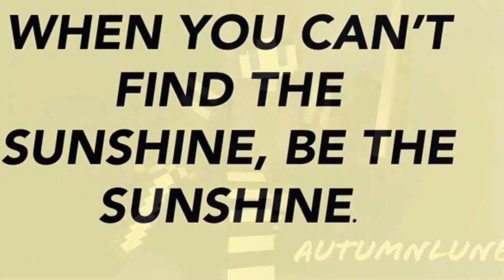Mincraft survival episode 1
Sorry if it seems like I’m talking to myself the app I use to record didn’t seem to pick up audio so I hope you enjoyed anyways and don’t forget to
And go explore the stars!!